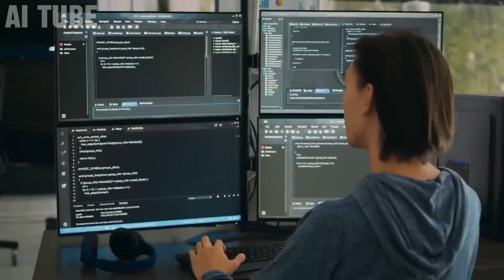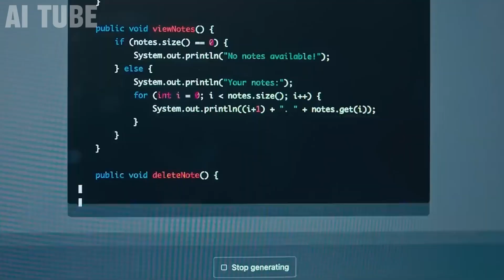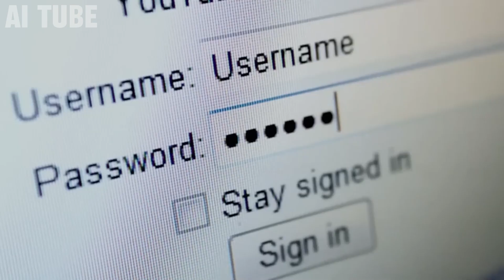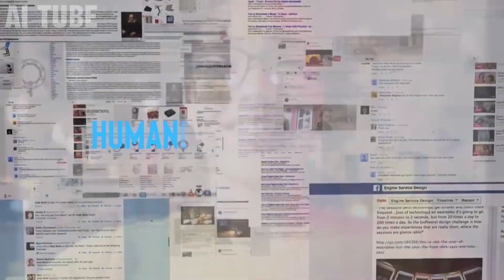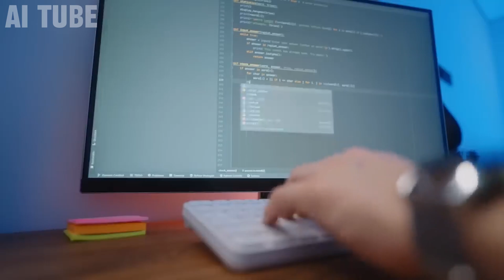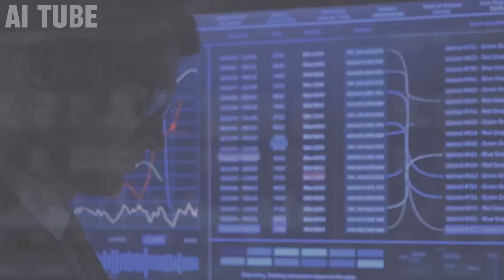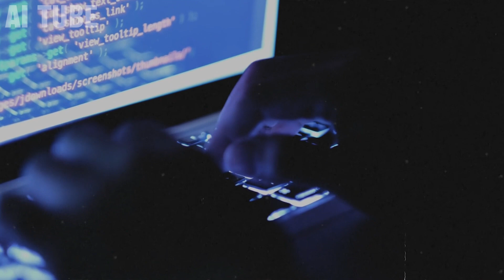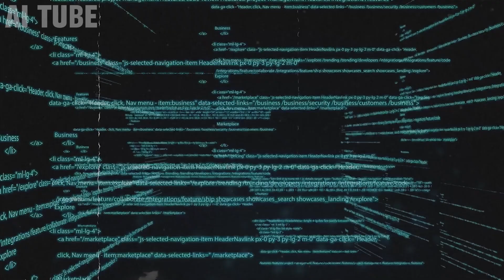10 Ways AGI Will Change The World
Welcome to our latest video where we delve into the transformative world of Artificial General Intelligence (AGI)! In this eye-opening discussion, we explore the top 10 ways AGI is set to reshape our world and possibly ourselves. From the creation of super-intelligent AGI versions to their integration into our daily lives, the potential of AGI is boundless.

Discover how AGI could revolutionize various fields, including job automation, video gaming, and scientific discoveries. We'll also touch on the ethical concerns and the necessity for new societal structures like Universal Basic Income in response to AGI's impact.

This video is a must-watch for anyone interested in the future of technology and its implications on society. Dive into the world of AGI with us and prepare to have your mind blown by the possibilities that await.

Share your thoughts on AGI in the comments below – we're eager to hear your perspectives!